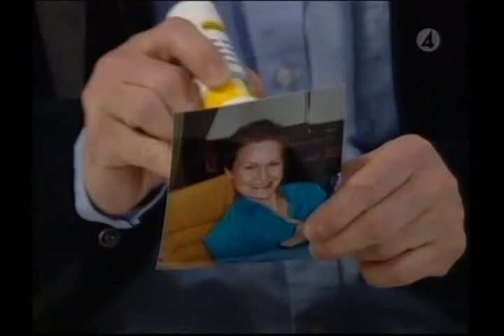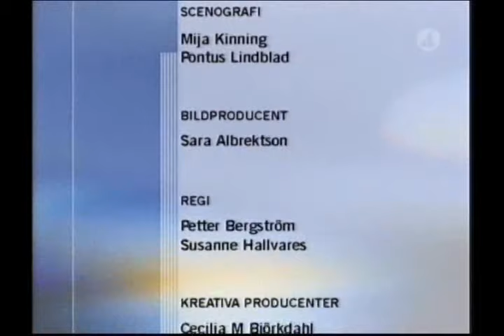NYA TIDER SÄSONG 2 AVSNITT 155 (2001-05-21).